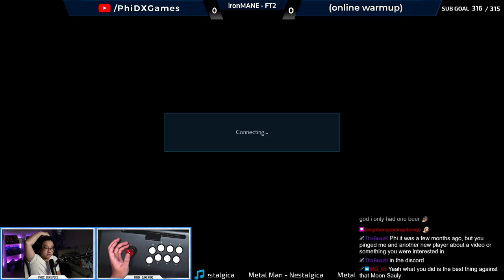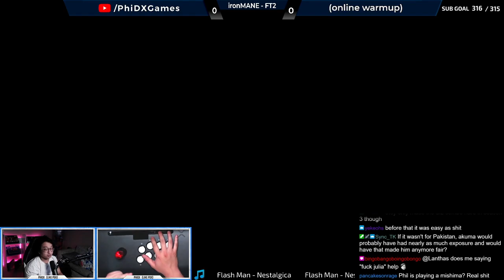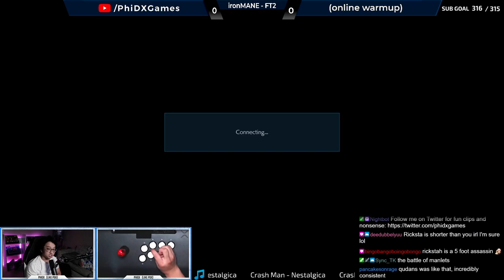Will Bamco's Balance Kill Tekken?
Mon - Fri: 3:30 PM (PST)
    Wed: 5:00 PM (PST)

0:00 - Start
9:19 - devil jin discussion start
14:30 - kit context and Yoshi balance

I'm PhiDX, I play Tekken primarily. I peaked Diamond 1 in League of Legends and focus on improvement philosophies for the casual player looking to get better!